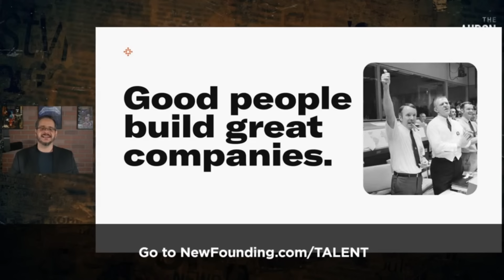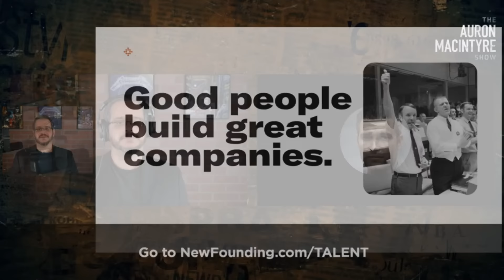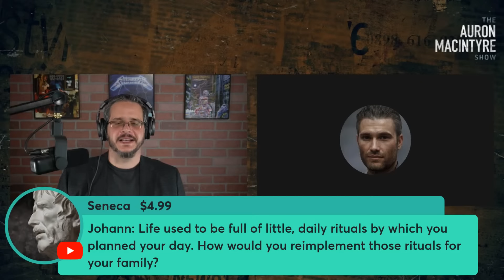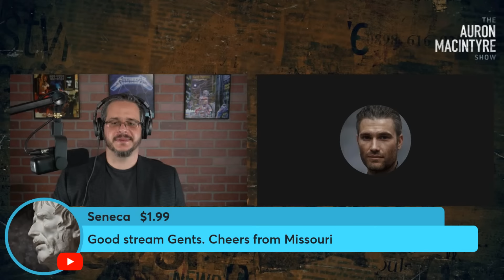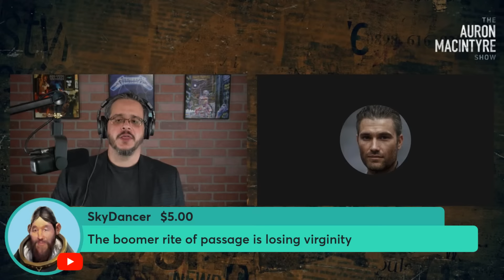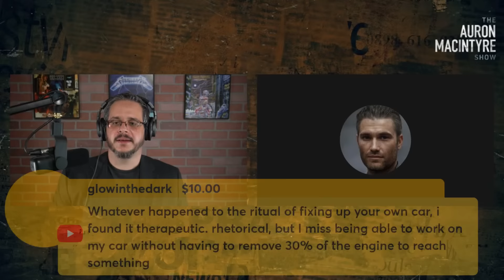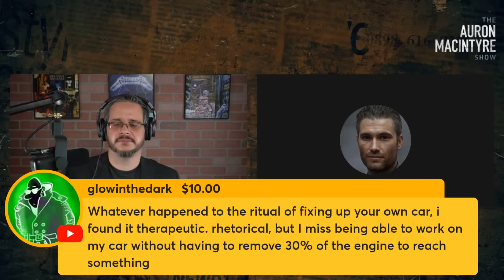The Lost Ritual and the University | Guest: Johann Kurtz | 2/14/24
Johann Kurtz joins me to discuss the importance of initiation rituals and the need to replace the university system with something that still fulfills the spiritual needs of young adults.

to join the New Founding Talent Network. Find your next hire.